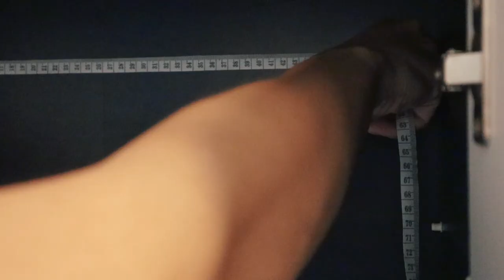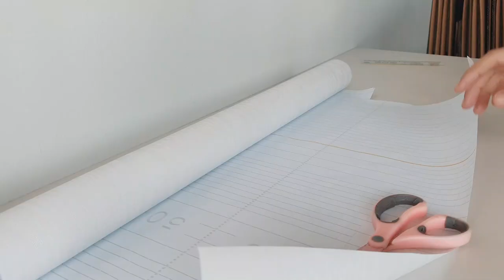Chihuahua Bros' New Closet: A DIY Upcycling Project from a Shoe Cabinet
I've been wanting to do this for a long time - finally converted our old shoe cabinet into Oreo and Pocky's wardrobe with the help of contact papers and tension rods!

Camera: Samsung S10 & Canon EOS M50 Mark II
Program: Filmora